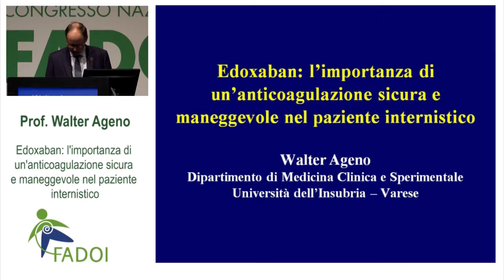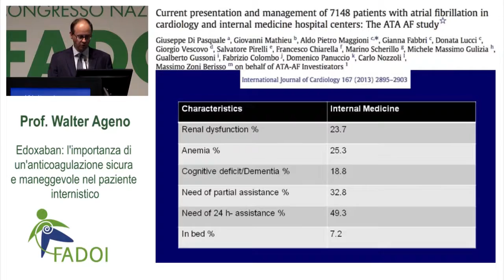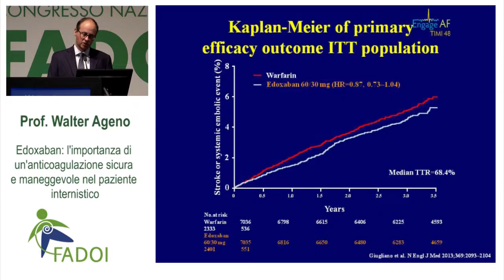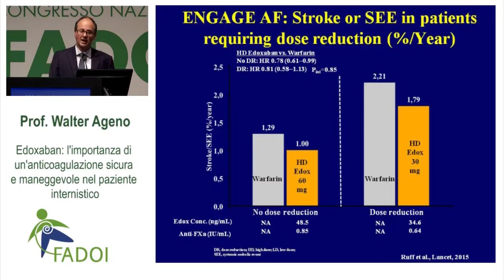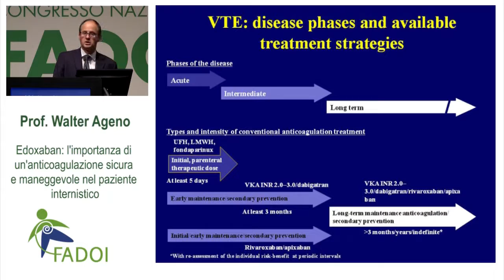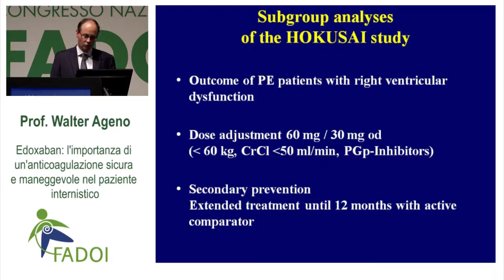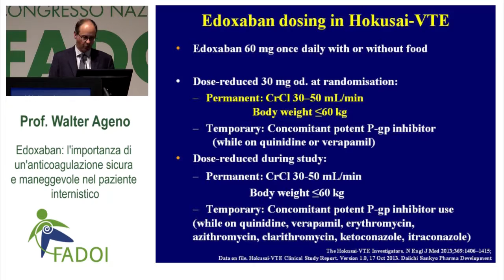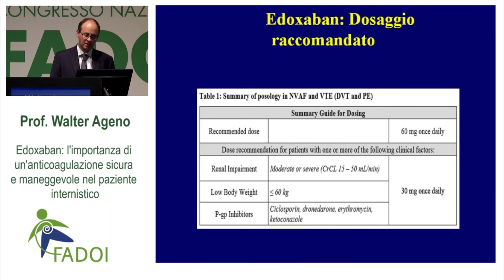Edoxaban: importanza di un’anticoagulazione sicura e maneggevole nel paziente internistico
Relazione integrale del Prof. Walter Ageno, Associato in Medicina Interna, Università dell'Insubria, Varese, presentata al XXI Congresso Nazionale Fadoi.